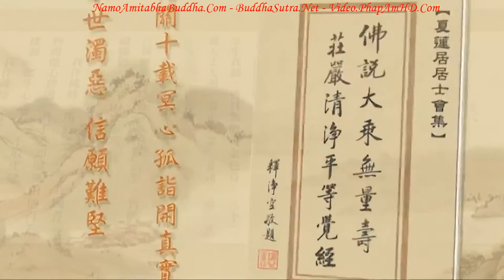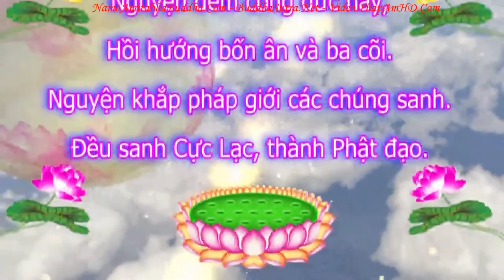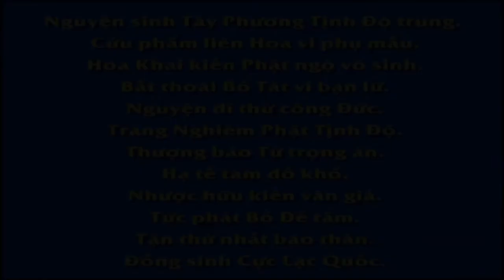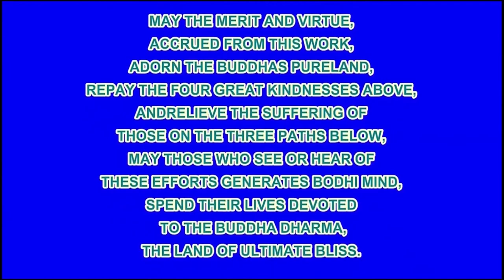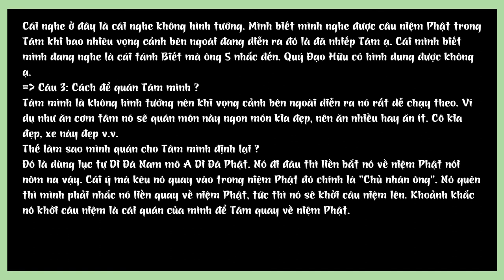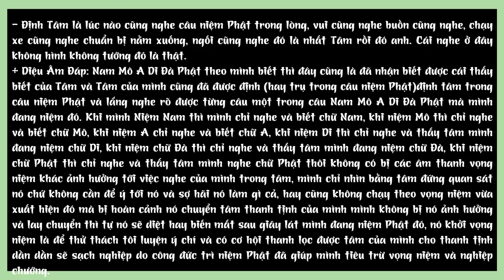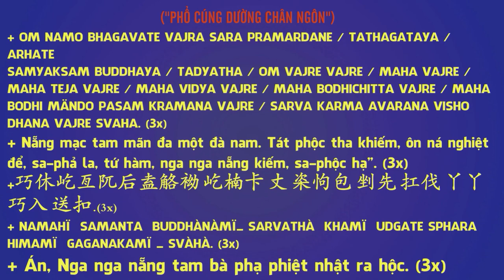TẬP 275 Nhất Niệm Sân Tâm Khởi, Bát Vạn Chướng Môn Khai, Tịnh Độ Đại Kinh Giải Diễn Nghĩa, Diệu Âm